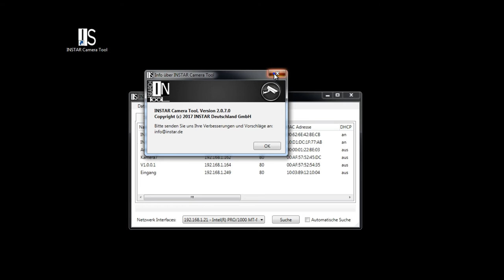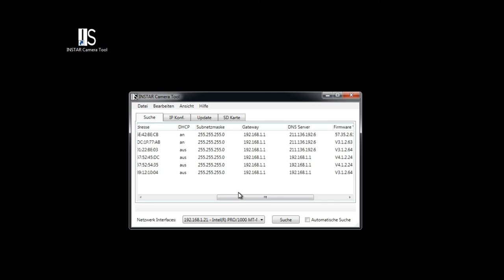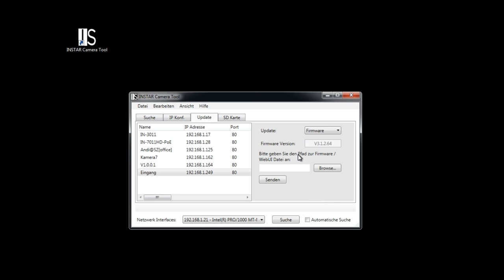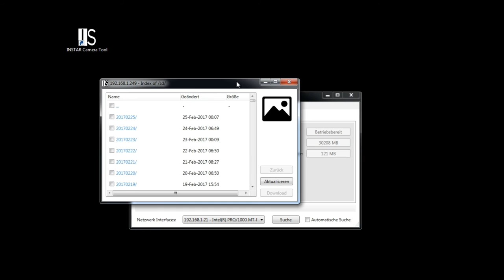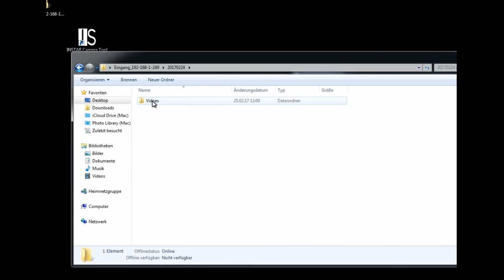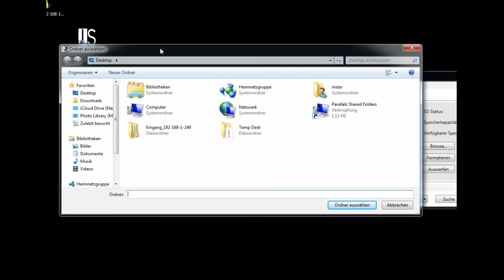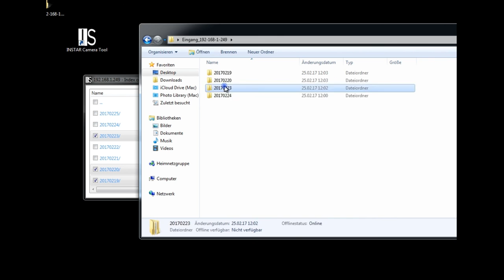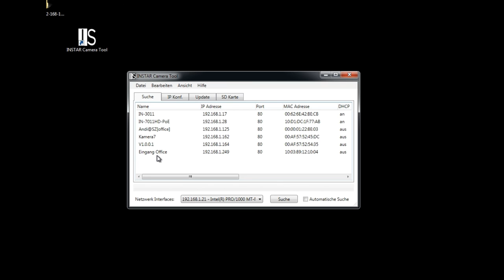INSTAR Kamera Tool Windows - Aufnahmen der SD Karte bequem herunterladen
Wir zeigen Ihnen in diesem Video das neue INSTAR Kamera Tool Version 1.7 mit dem es jetzt auch möglich ist Videos von Ihrer INSTAR HD Kamera herunter zu laden um sich diese dann bequem unter Windows anzuschauen.

Sie finden das neue Tool auf der INSTAR Webseite oder direkt